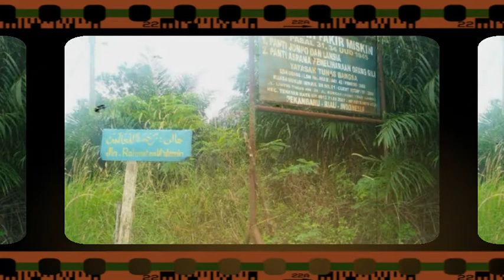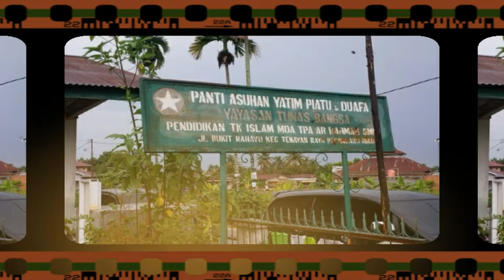PANTI ASUHAN DARI NERAKA